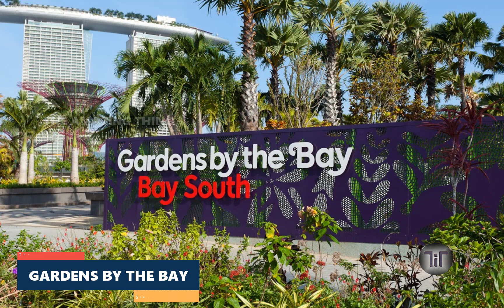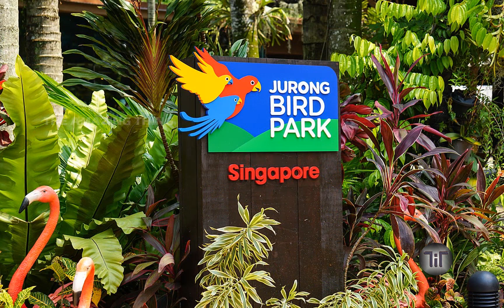TOP 10 PLACE TO VISIT IN SINGAPORE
SINGAPORE
MARLION PARK